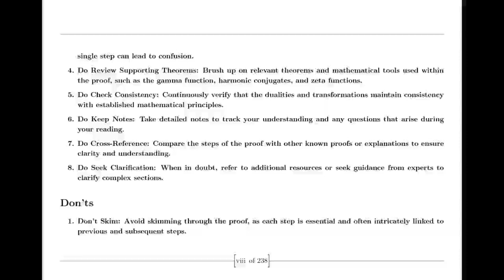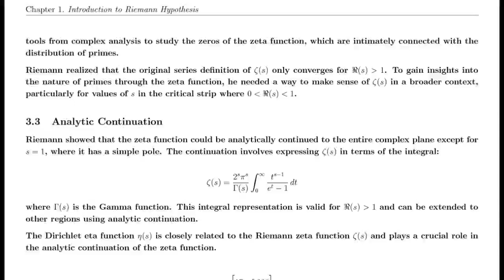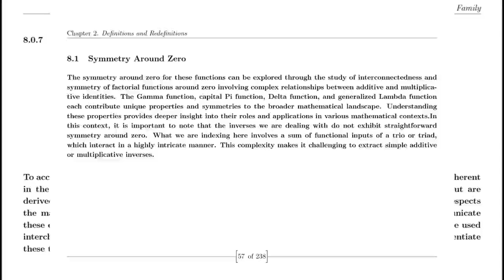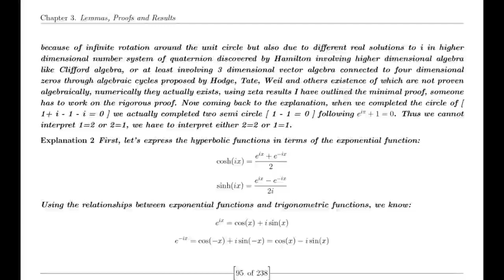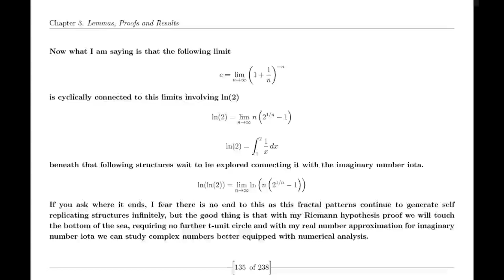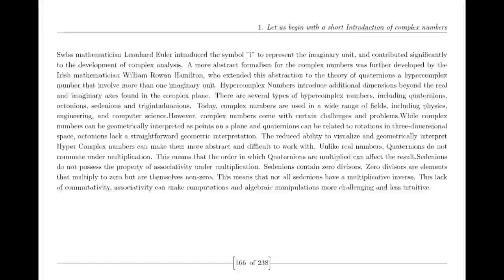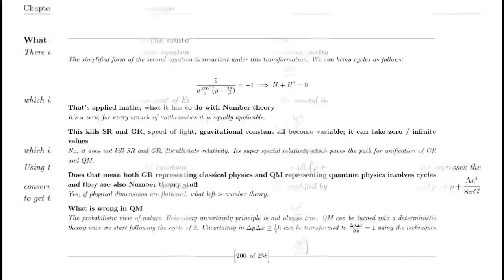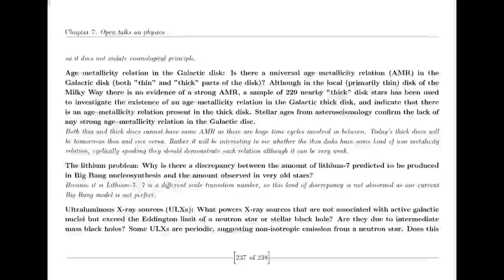How Suraj proved Riemann Hypothesis